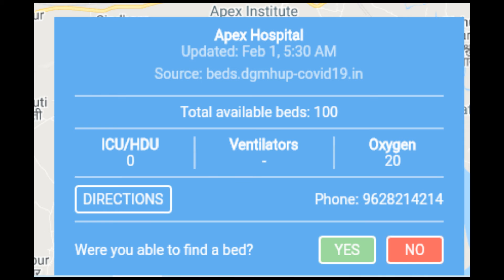Locate vacant ICU beds, Oxygen beds in hospitals across India easily anytime anywhere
Corona's third wave with the Omnicron variant is peaking in India and many people will require hospitalization. Now there is a website called that can help people in finding hospitals beds that are vacant. Through the use of this website, people can easily locate vacant ICU beds and vacant Oxygen beds in any part of India.

This website can be really helpful in finding out those hospitals which have ICU beds and oxygen beds that can be availed if someone falls ill with corona. The website can open on laptop, desktop and mobile. The data on the website is of each city and village in India. The website gives the telephone number of the hospitals most of the time so that the patients of Omnicron can call the number and find out the exact procedure of taking ICU beds. The number of ventilators is also given for each hospital on the website.

Third wave of corona
Omnicron
pandemic
vacant hospital beds near me
vacant ICU beds near me
vacant Oxygen beds near me
nearest hospital with vacant beds
nearest hospital with vacant ICU beds
nearest hospital with Oxygen beds
corona
corona third wave
pendemic
third wave in india
omnicron
how to find hospitals beds
how to find vacant hospital beds
how to find ventilators
how to find ventilators in any hospital near me
AIIMS
medanta
government hospitals near me
private hospital near me
hospital